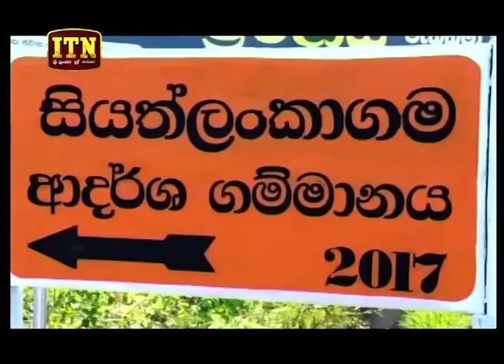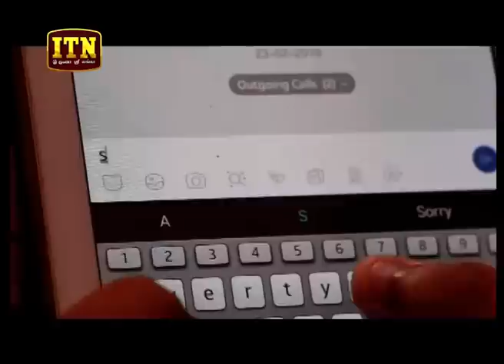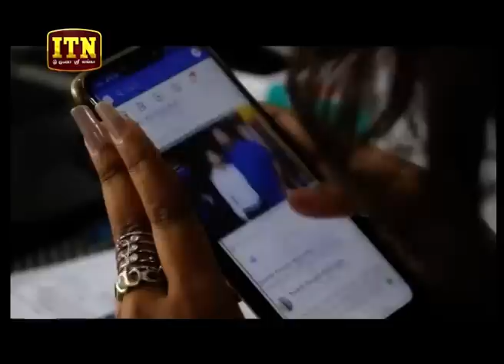ITN News 2019-03-11 | 06.30 PM